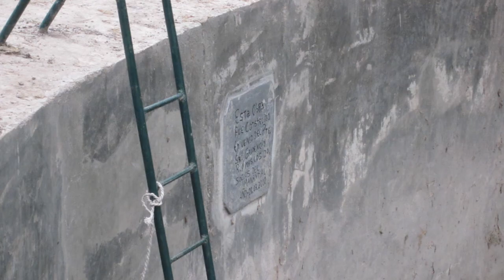Cruz del 3 de mayo Yanatupe Huancata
Recordando esta fecha del 3 de mayo en yanatupe huancata